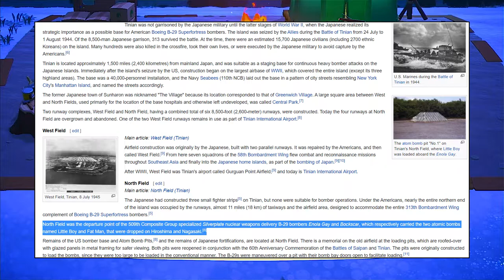Christmas Gift from GIRLFRIEND! | Animal Crossing New Horizons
I just got Animal Crossing New Horizons as a Christmas gift from my girlfriend! 🎄 I just wanted to post my first Animal Crossing moments. 🙂 This is my first time editing a video for a game that's not fast-paced or action packed, so please excuse me if it's a bit lacking. 😅 Anyways, I hope you enjoy this video and that you have very VERY Merry Christmas. 🙂

LET'S PLAY! 🎮
Steam: Haku22
Epic Games: HakuMashiro22
Battle.net: Haku22
Uplay: Haku.22
PSN: pinoytidus